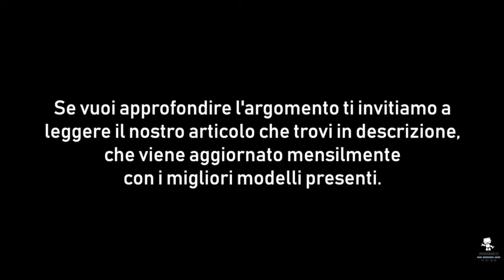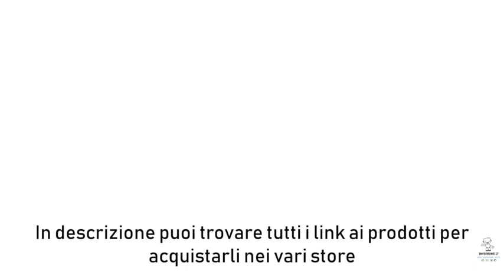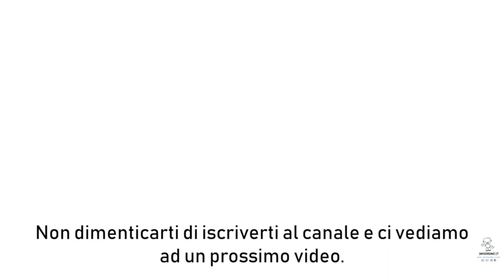MIGLIORI NOTEBOOK 2020 | Classifica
Acer Aspire 3_
Huawei Matebook D Wood_
Huawei Matebook D 14_
Asus Vivo Book Pro_
Acer Nitro 5_

Scopriamo i migliori notebook 2020 ed i migliori best buy dell'anno nel nostro video dedicato ai migliori pc 2020.

Seguici sul Blog e cercaci su Facebook, Twitter, Instagram e Telegram